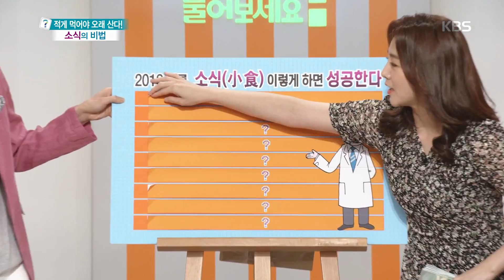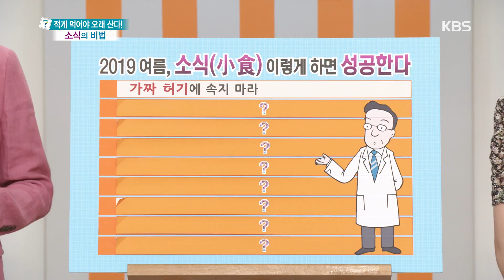소식의 비법! 가짜 허기에 속지 마라! [무엇이든 물어보세요]